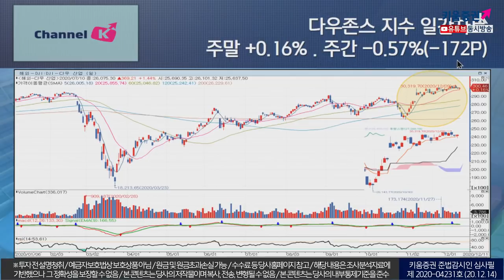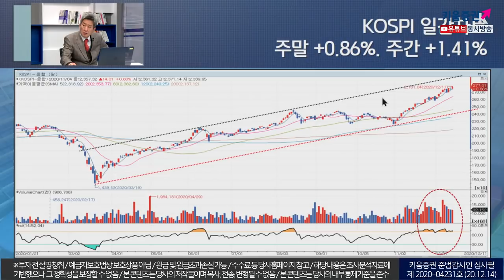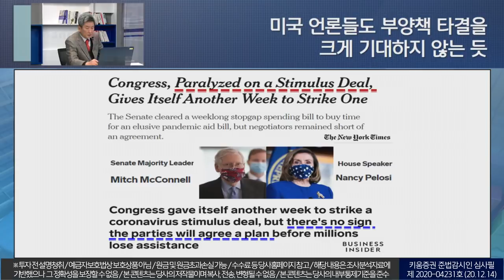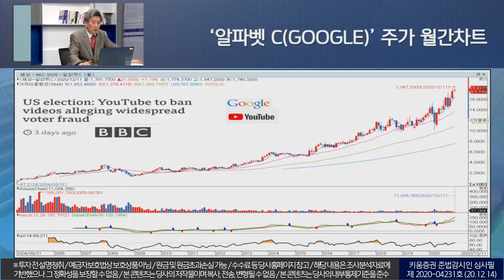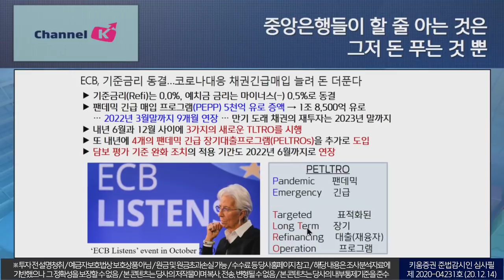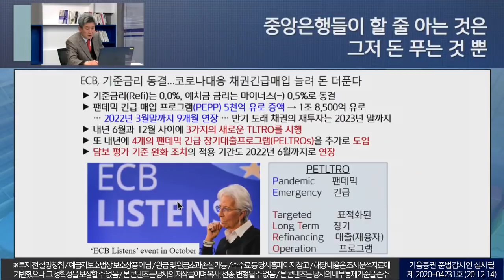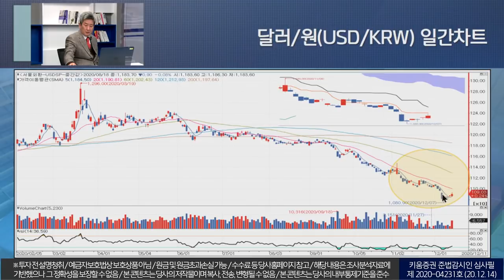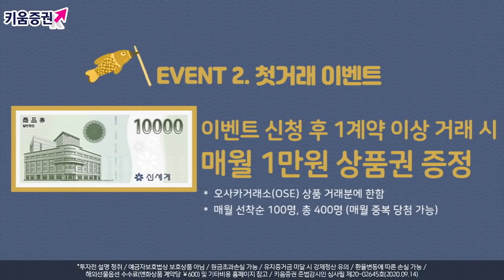본 게임은 끝났다! 이제부터는 이슈에 주목하자 (이진우의 시장돋보기.시장분석/20.12.14)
‘월트 디즈니’주가 일간차트 :주말 하루 동안 +13.6%​
NASDAQ  일간 일목균형표 :주말 -0.23% . 주간 -0.69%(-86p)​
유로 스톡스 50지수 일간차트  : 주말 -1.04%. 주간 -1.51%​

개인 투자자들이 만들어낸 한국 증시의 ‘아웃 퍼폼’​
‘(고용)지표 부진’은 곧 ‘경기부양책 기대감’으로 이어진다(!)(?)​

​미국 언론들도 부양책 타결을 크게 기대하지 않는 듯​
그저 경제적,도덕적 논리에 따른 ‘반(反)독점’ 규제일까?​

​중앙은행들이 할 줄 아는 것은 그저 돈 푸는 것 뿐​
이번에도 피해가지 못하는 ‘모럴 해저드(MoralHazard)’​